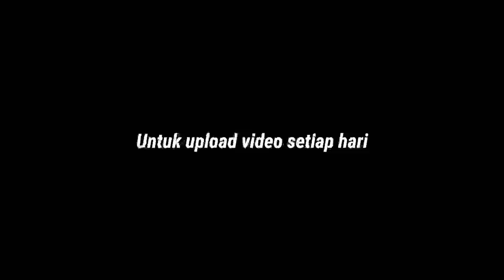PRIA INI KULITNYA SEPERTI BESI ‼️ Nyaris semua tubuhnya Kebal senjata tajam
Adegan dalam Video ini tidak untuk ditiru dilakukan oleh orang yang bukan profesional dibidangnya dan tidak ditonton untuk anak anak